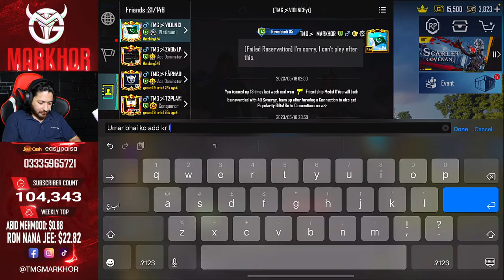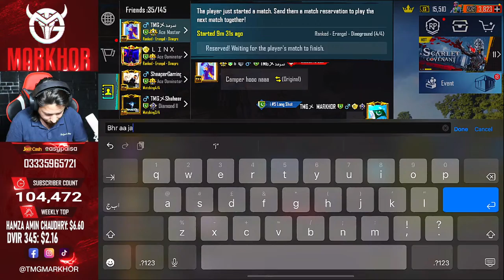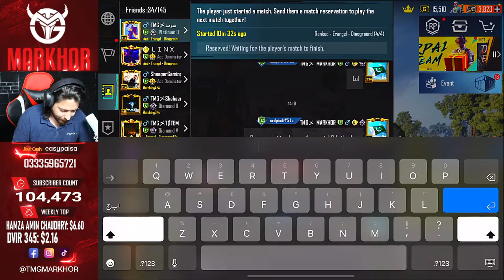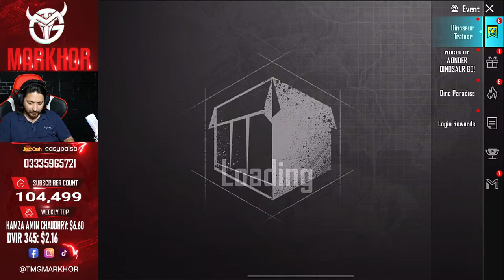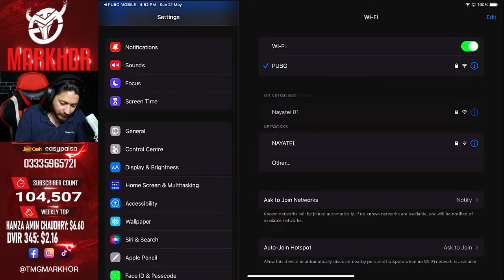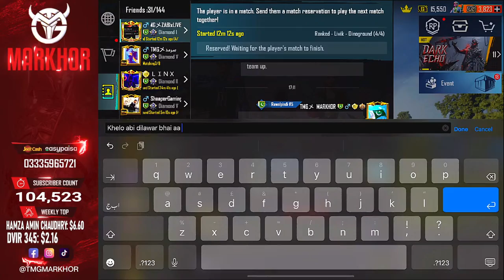Can We Do Conqueror in 24 Hours ? NON STOP STREAM | TMG MARKHOR | PUBG Live Stream